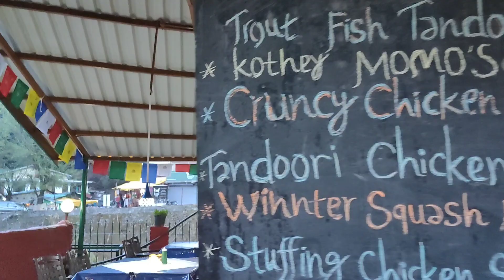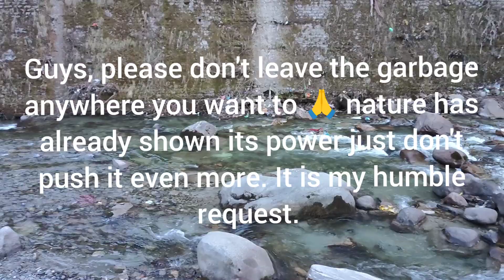Trip to Manali | Day - 1 | Food | Mesmerising View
Chopstick Restaurant, mall road - Manali.
Hadimba Devi Temple.